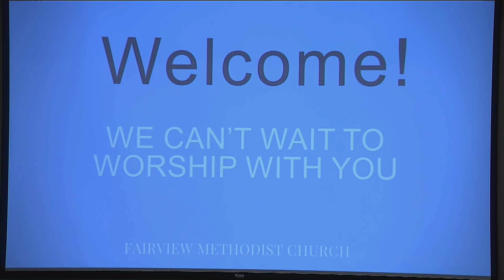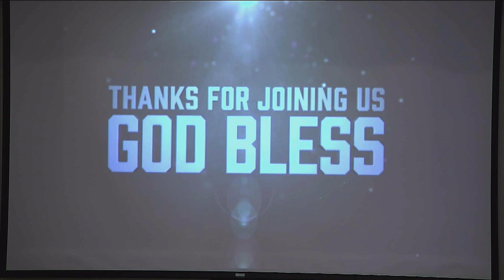Fairview Methodist Church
Preacher - TLC